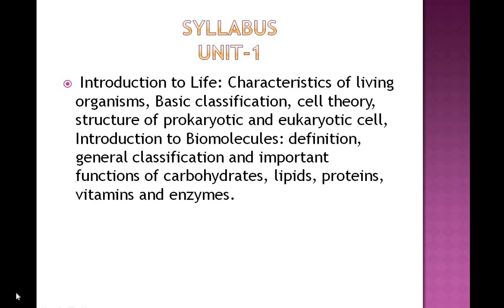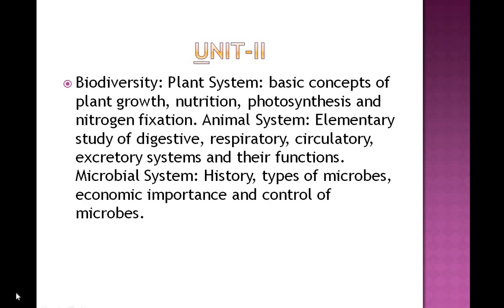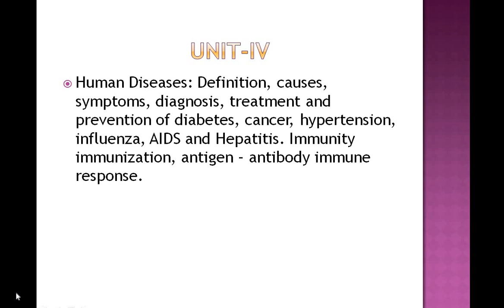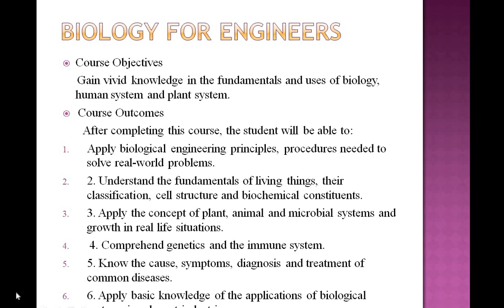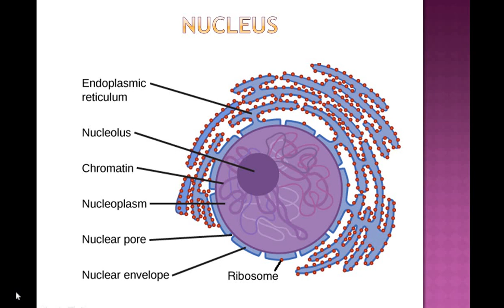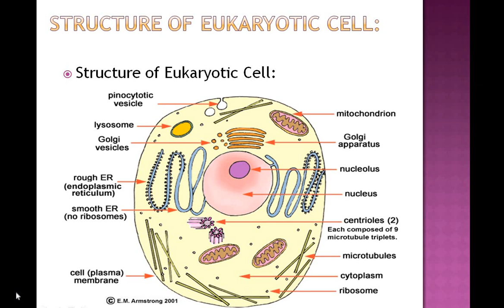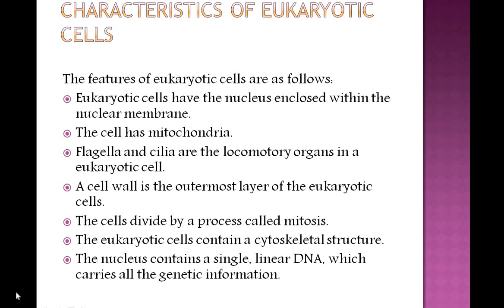BIOLOGY LECTURE 1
UNIT-1 : INTRODUCTION TO LIFE
EUKARYOTIC CELL